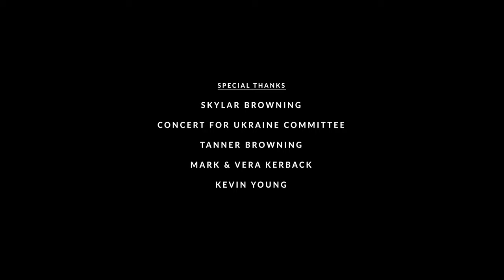For Ukraine | Short Documentary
On February 24, 2022, Ukraine was invaded by Russia. Because of the war in Ukraine, millions of people's lives have been changed ever since. This short documentary looks at individuals currently living outside of their homeland of Ukraine and seeing the destruction of their nation happen from a distance. The pain they feel and the hope they have in their country to overcome adversity and be victorious.

Creating this project was truly a humbling experience for me to meet with these individuals who are currently suffering. To hear of their experiences and their family's experiences of being kept in bomb shelters, being forced to flee, and families being split apart while having to defend themselves.

Directed / Shot / Edited / Produced By: Alexander Browning

Associate Producers: Mark Kerback & Tanner Browning

Vera Kerback
Galina Shunko
Angela Ferar-Cochran
Melaniia Shevchenko
Andrii Sichkarenko
Natalia Van Genderen